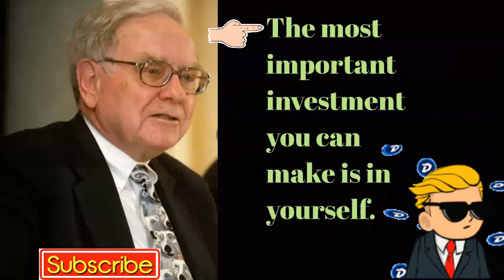Warren Buffet's Rules Of Investing|Morning Motivation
If you're looking for investment advice from one of the world's greatest investors, then you need to watch this video! In this Warren Buffet's Rules of Investing video, he shares some of his best advice on how to make smart investment decisions.

This Motivation video is a great way to start your day with some positive inspiration. Watch as Warren Buffet shares his rules of investing and why they've succeeded for him over the years. From understanding risk to staying disciplined, this video is a great resource for anyone looking to invest wisely!Whether you're a beginner or an experienced investor, these rules of investing will help you achieve your financial goals. Watch this short video to learn more about Warren Buffet's rules for investing and see how they can help you reach your financial goals.